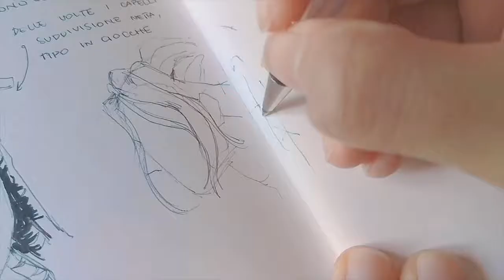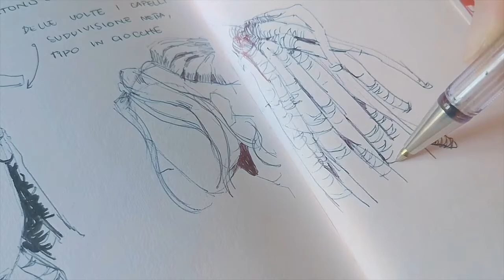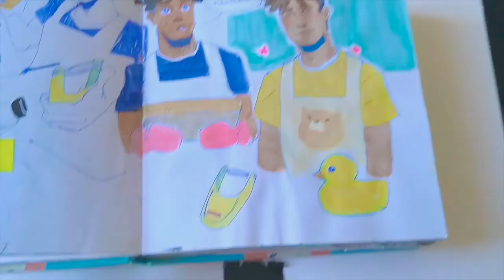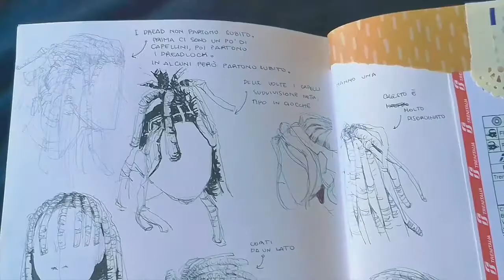How to Draw Hair - DREADLOCKS | ART STUDY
Hello!
How are you? Today we have an art study focused on hair, specifically DREADLOCKS.

I did a study on this kind of hairstyle and I tried to unravel their secrets so that the future me can know how to draw dreadlocks properly!
This video is divided in two parts: the first part revolving on drawing and analyzing references (mostly found on pinterest), from short hair to long hair;
In the second part I put in practice what I’ve learned by draw my ocs with dreadlocks.

I think this way is more efficient for me for understanding things.
This art study really did something 😎

Song: Pretty Blue Jeans & Me
by: nodisco.

Song: Flower Garden
by: Boyu

Song: Miata Trip
by: Boyu

Song: I Won't Go
by: 2%

Song: Fumblin'
by: 2%

Song: Prayin'
by: Chandler Juliet